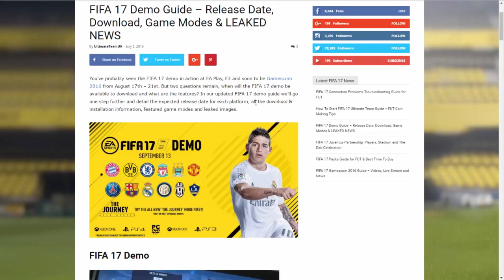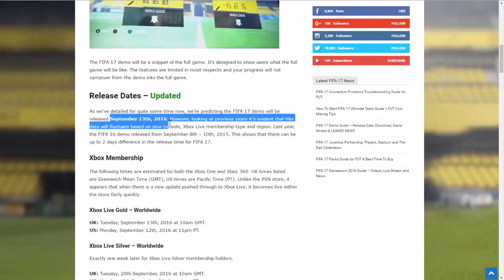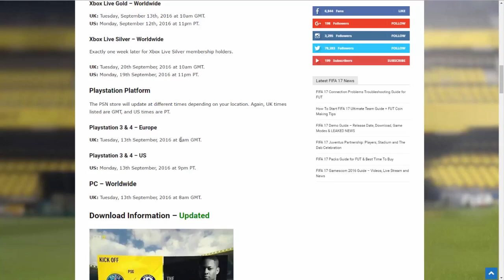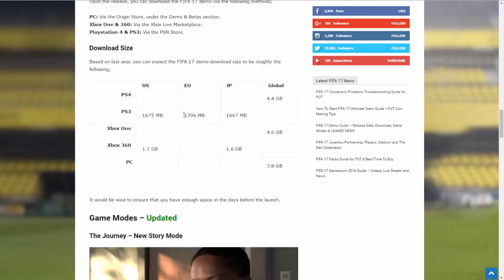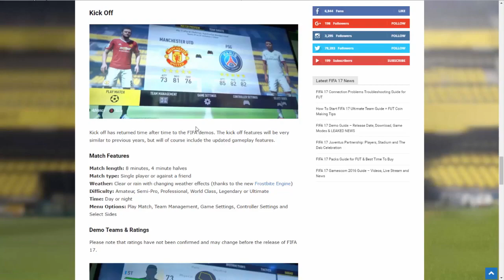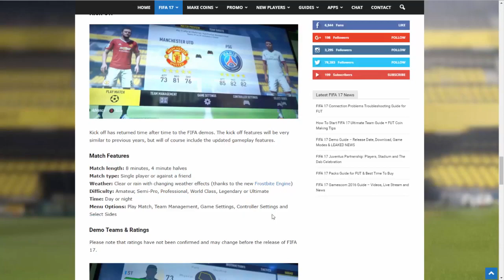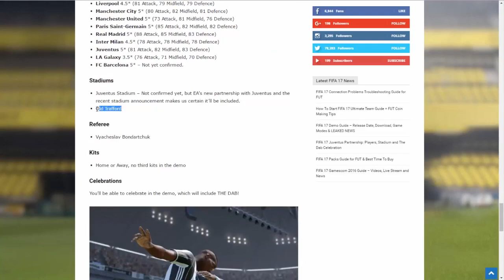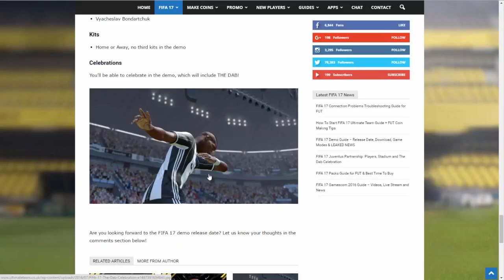NOVÁ OSLAVA VO FIFE 17?!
-Klikni zobraziť viac pre info

Článok 25 likes pre ďalšie novinky z FIFI 17?
▬▬▬▬▬▬▬▬▬▬▬KONTAKTY▬▬▬▬▬▬▬▬▬▬▬
►Skype: bilvederm1
►Použite kód "fuzzy88" pre 5% zľavu!
►Moje PSN: fuzzy88isbest
▬▬▬▬▬▬▬▬▬▬▬INFO▬▬▬▬▬▬▬▬▬▬▬▬▬▬▬
►Mikrofón: Behringer C-1U
►Hry natáčam pomocou programu: Frapsu
►Render vykonávam pomoci programu: Sony Vegas Pro 13.0
►Náhladné obrázky na videu si robím sám. Používam na to program: Photoshop CS6
►Vlogy natáčam pomocou kamery: Sony Handycam HDR-TG3E
Ak mi chcete poslať nejaký dopis prípadne balík kontaktujte ma na Skype (meno: bilvederm1) a ja vám pošlem adresu. :)